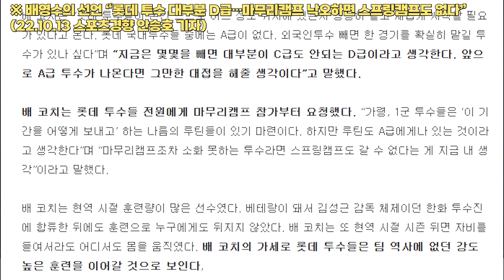배영수가 왔다 ① : 부산 갈매기가 된 푸른 피의 에이스, 그가 들려주는 롯데 이야기｜최강볼펜 3화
"가능성을 볼 수 있었지만, 불안 요소도 굉장히 많다"

롯데 갈매기가 된 배영수 코치의 마무리 캠프 소감이다.

현역 통산 138승의 레전드 출신 배 코치는 지난해 10월 12일부로 두산 베어스를 떠나 롯데 자이언츠의 모자를 쓰게 됐다. 당시 첫 일성으로 "롯데 투수들이 자기 위상부터 정확히 직시해야 한다”고 말했던 그는 투수들이 '파김치'가 될 정도로 강도 높은 훈련을 지시했다.

하지만 배 코치가 추구했던 훈련은 단순히 '빡센' 훈련이 아닌, '디테일'이 담겨있는 훈련이었다. 배 코치는 실전과 최대한 비슷한 환경을 조성하며 "투구 폼 보지 않을 거고, 보고 싶지도 않다"며 '5초 투구'를 지시했다. 이런 훈련은 지난 시즌 제구에서 아쉬운 모습을 보였던 김진욱에게도 새로운 '밸런스'를 잡게 해줬다.

하지만 배 코치는 아직 만족하지 않았다. "밸런스 잡았다"고 밝힌 김진욱의 소감에 대해 그는 "감을 잡았다는 것은 실전을 해봐야 알 수 있다"고 강조했다.

롯데에도 그만의 '푸른 피'를 성공적으로 수혈할 수 있을까. 부산 갈매기가 된 배영수의 솔직한 이야기가 '최강볼펜'에서 공개된다.

✔타임라인
00:00 인트로
00:33 배영수가 생각하는 롯데
02:13 마무리 캠프 후기
04:53 밸런스를 잡은 김진욱?
06:07 '신인왕' 정철원 제작기
07:19 롯데 코치로서의 부담감

출연: 배영수 코치, 안승호·이용균 기자
촬영·편집: 김정연 PD